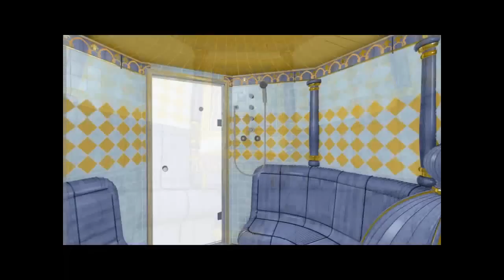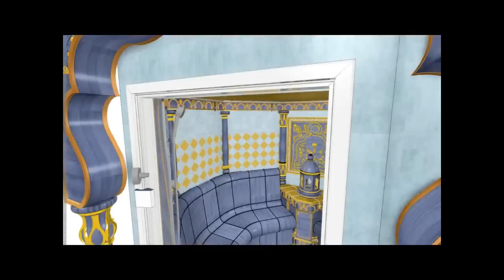Strasbourg Wellness***** Alsace France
Nouveau projet de construction spa en France. Viverses attractions vous attendent. Comment. Un hammam oriental. Une grotte de sel himalayen. Un sauna finlandais panoramique, douche, fontaine de glace des montagnes pas. Kneipp et piscine de relaxation, grandes et petites avec cascade. Vous serez étonné. Laissez-vous surprendre.
New spa construction project in France. Various attractions are waiting for you. How. An Oriental Hammam. A Himalayan salt cave. A Finnish Panorama sauna, shower, ice fountain mountains no. Kneipp and large and small relaxation pool with waterfall. You will be amazed. Let yourself be surprised.
Planning & BP Artess Patrick Pertoll
Planification et BP Artess Patrick Pertoll
Neues Wellness Bauvorhaben projekt in Frankreich. Verschiedene Attraktionen werden Sie erwarten. Wie. Ein Orientalisches Hamam. Eine Himalaya Salz Höle. Eine Finnische Panorama Sauna, Erlebniss duschen und Eisbrunnen. Kneipp und grosse und kleine Relax Pools mit Wasserfall. Sie werden staunen. Lassen sie sich überraschen.
Planung BP & Artess Patrick Pertoll